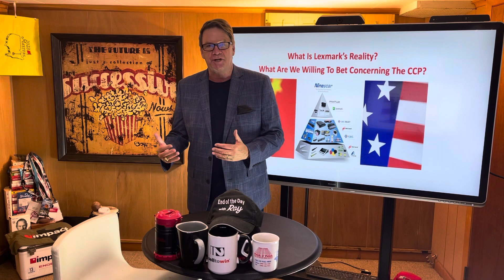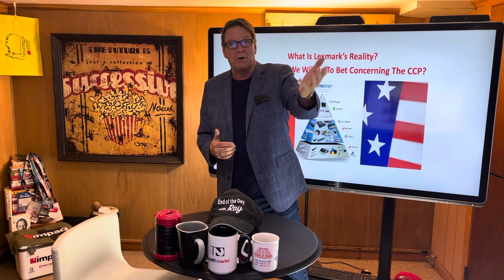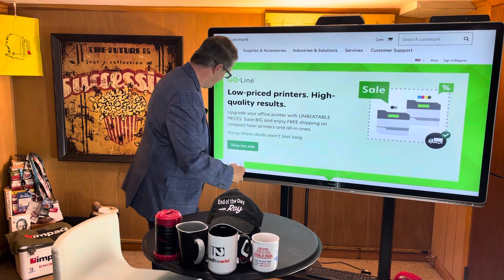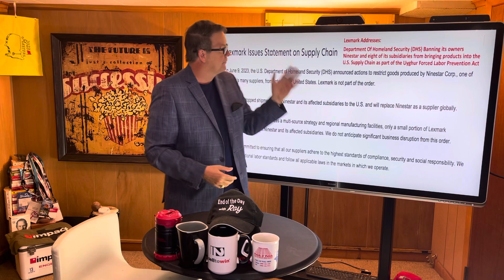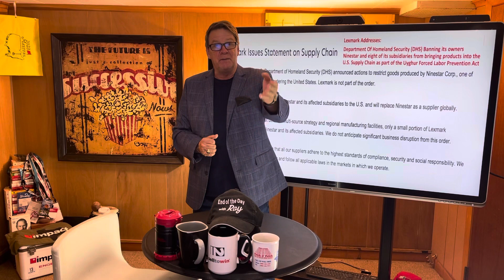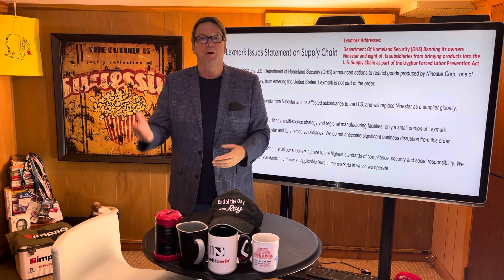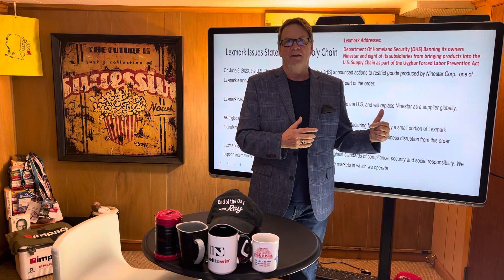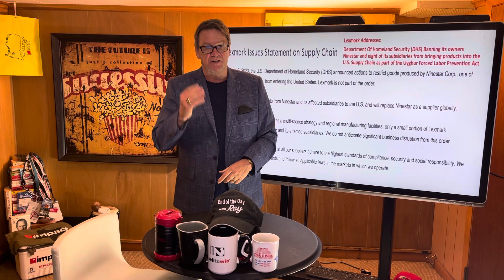The End Of The Day With Ray! Lexmark Issues Statement on Website! I Believe The CCP Wrote It.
Our Industry has to ask more questions of Lexmark! It’s getting scary how close Lexmark seems to be to the Communists Chinese Party!